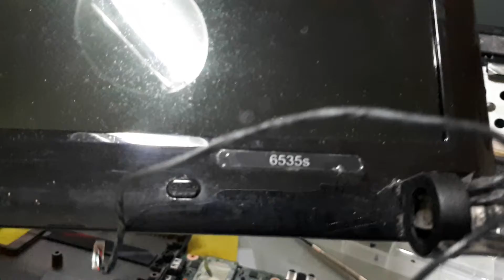hp노트북 쿨러 먼지청소,써멀교체 방법. 2008년산 hp 6535s 정비.